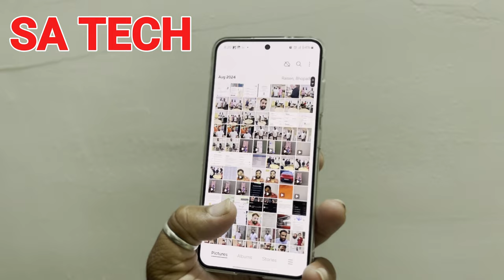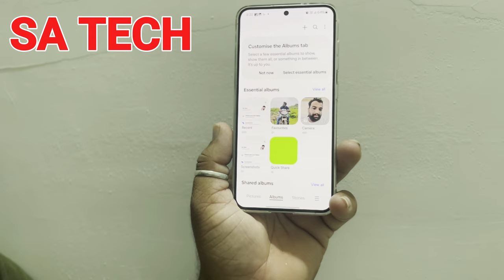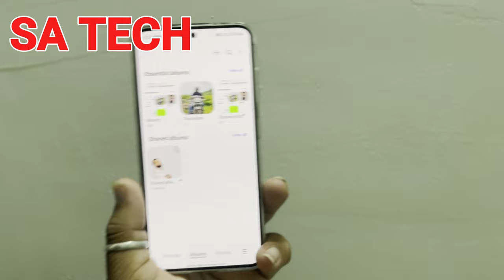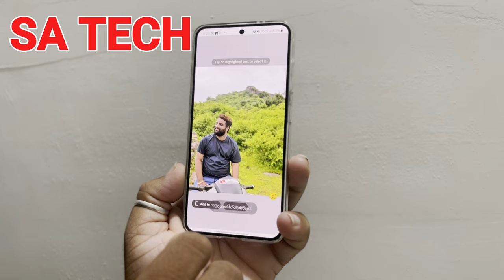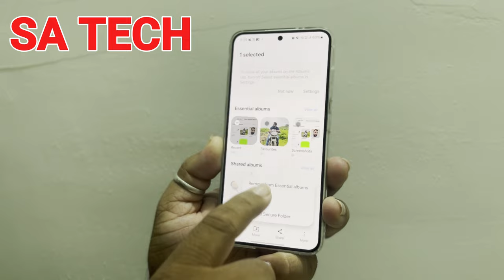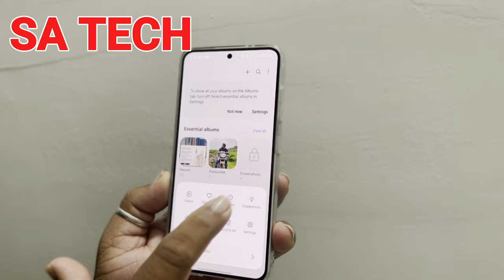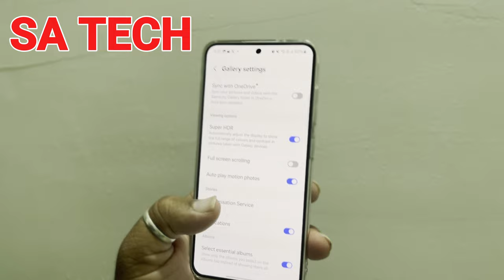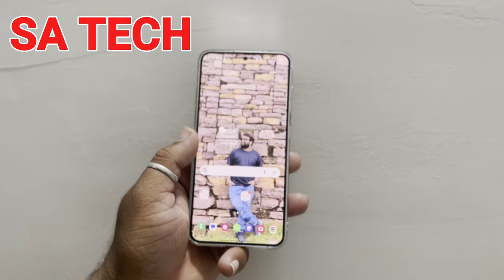Unlock the Hidden Features of Samsung Gallery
in this video i describe about samsung gallery hidden features